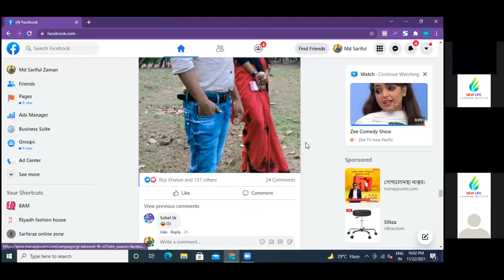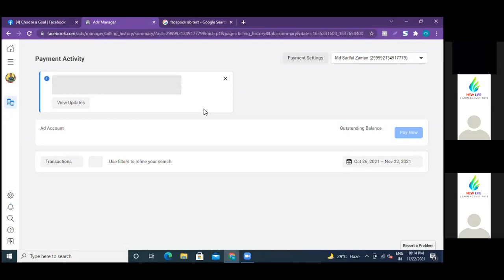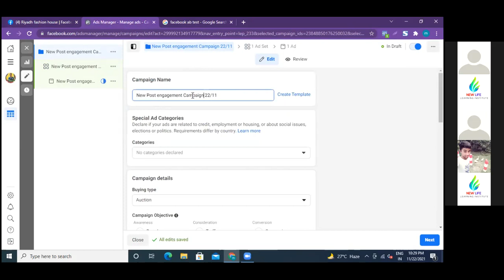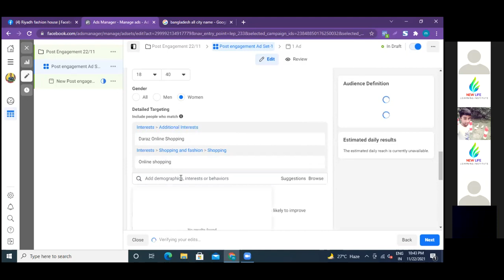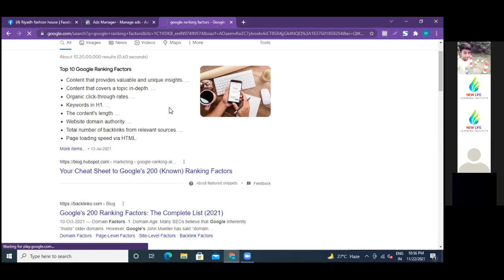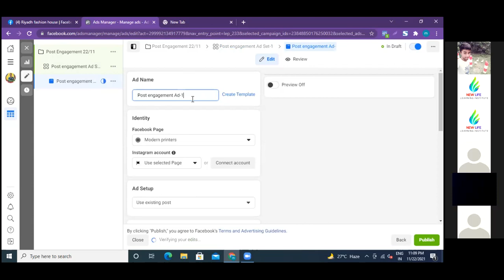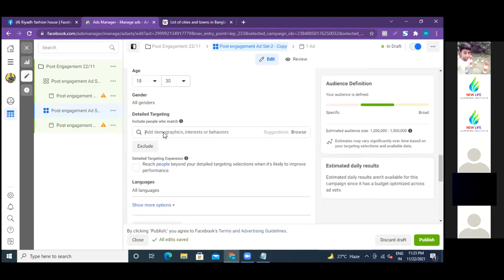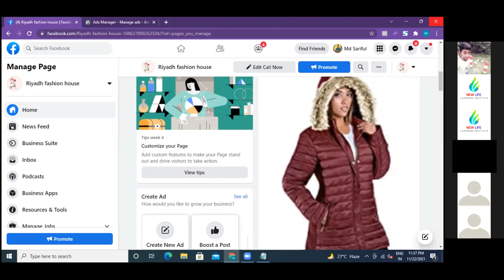How To Run a Successful Facebook Ads Campaign || Facebook Ads Tutorial 2022 || ফেসবুক এডস ক্যাম্পেইন